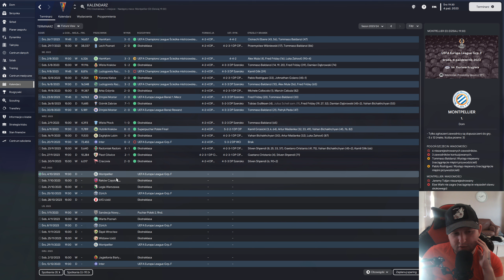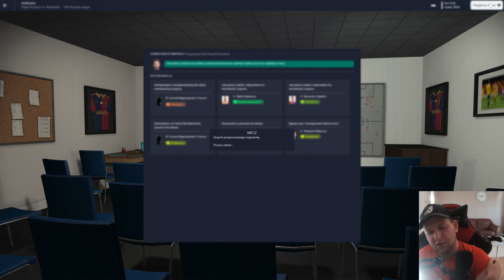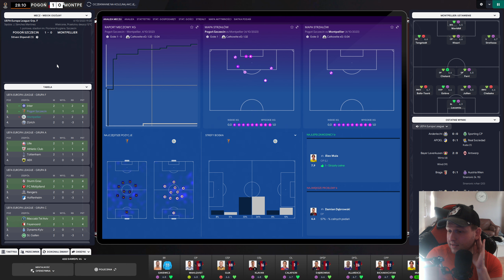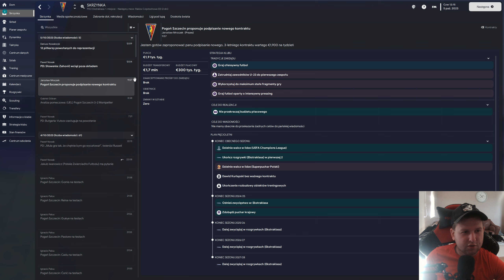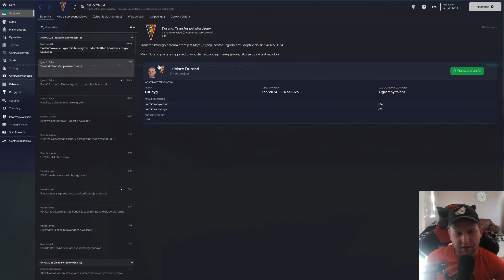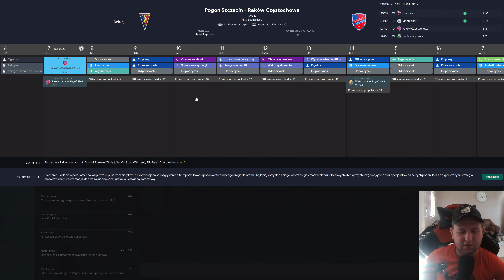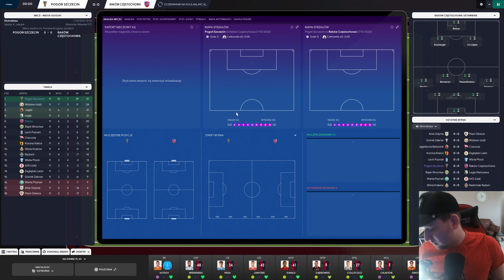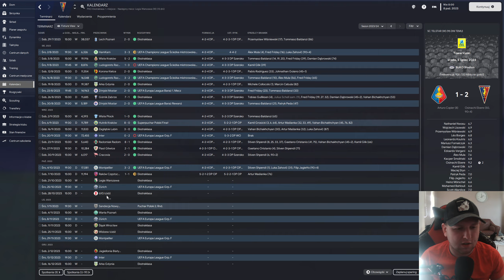ALEŻ START- Kariera Pogoń Szczecin #14